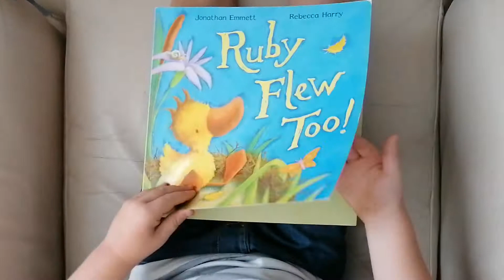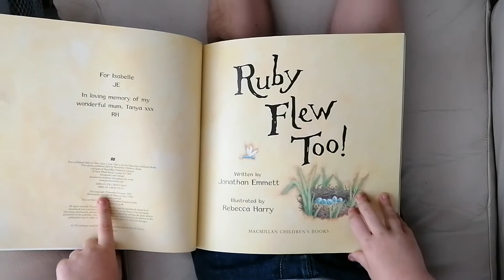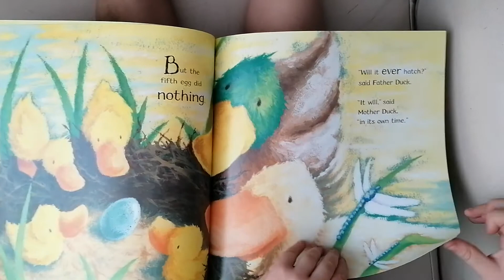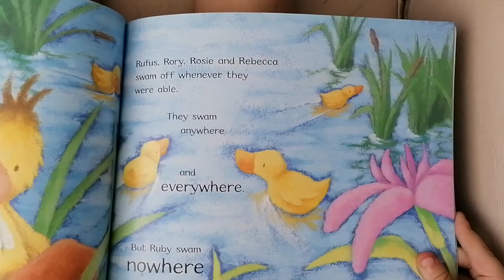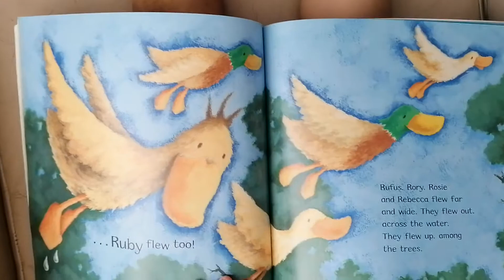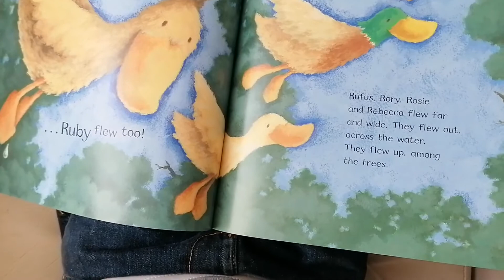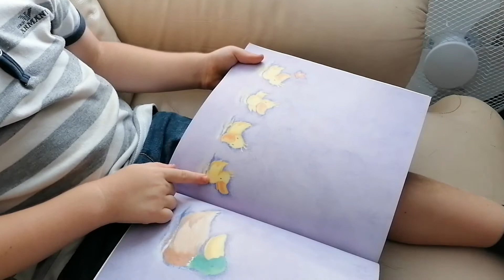Ruby Flew Too.!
Ruby Flew Too! By Jonathan Emmett and Rebecca Harry. Published by MacMillan